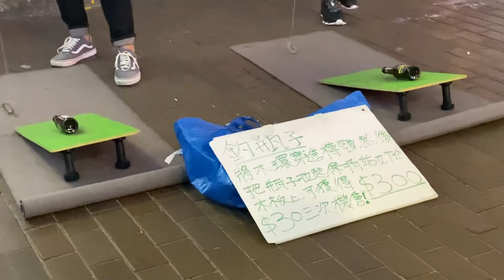旺角街頭吊樽遊戲$300獎金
區議會選舉後首個周末，旺角人流明顯較往常減少，由外籍人士（右）組織的街頭遊戲有較多人聚集，成功吊起玻璃樽有$300獎金。

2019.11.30